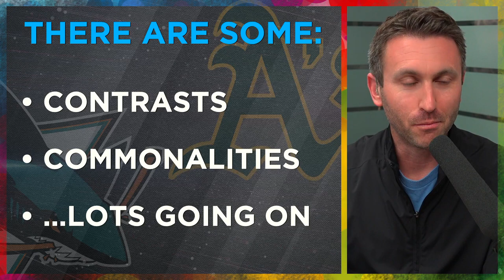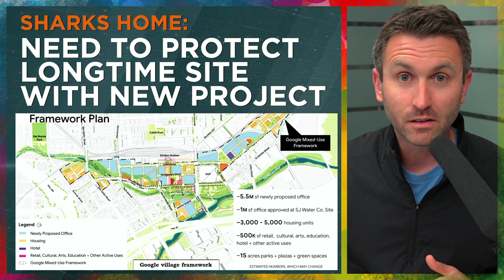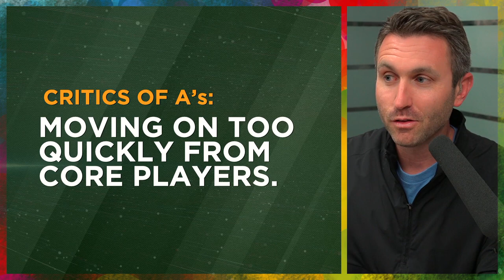State of the Oakland A's & San Jose Sharks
This is a broad and important look at the Oakland A's & San Jose Sharks... as one season ends, and another just begins.